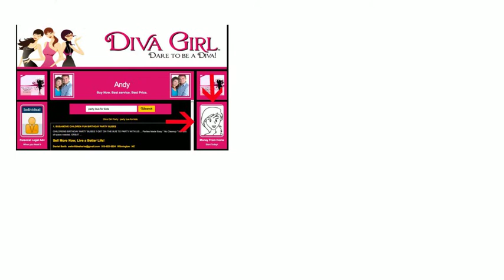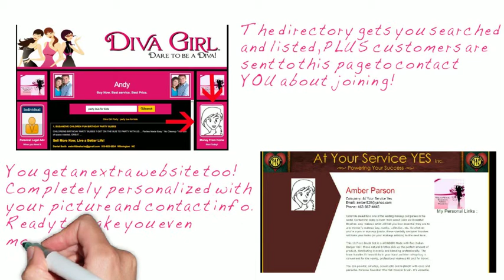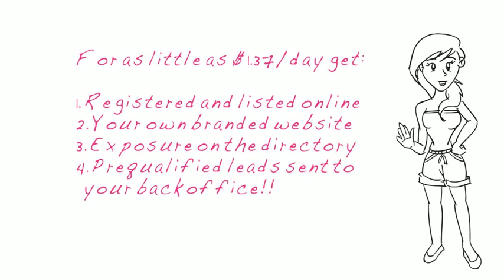Diva Girl Party Training | Beyond Purse Parties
Diva Girl Party Training | Sell More Purses, Parties. In this Diva Girl Party video you will learn how to go beyond Diva Girl Party Purse Parties and selling Diva Girl Party purses and other products online.
Click the link above to use the tool shown in this Diva Girl Party video so that you too can sell more purses!
Diva Girl Party Training | Sell More Purses, Parties
Diva Girl Party
Diva Girl purse party
Diva Party
Girl Party
girl parties